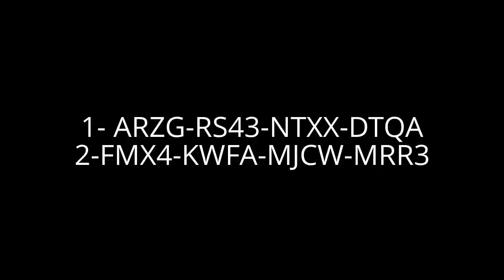mount and blades serial key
i dont know if these serial keys works to you but it works to me
1: ARZG-RS43-NTXX-DTQA
2. FMX4-KWFA-MJCW-MRR3